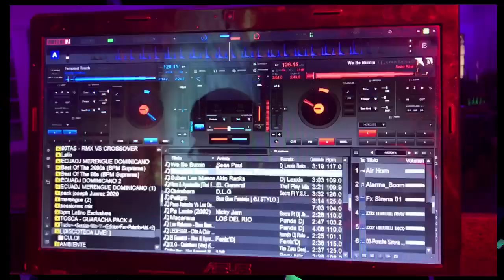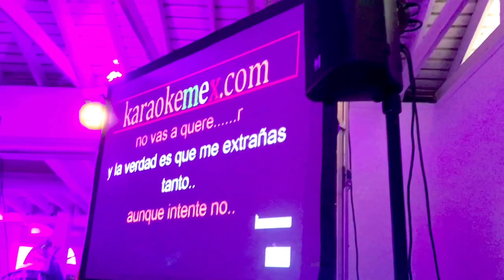DJ GIG | Birthday Party | Miami Florida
This Gig is our First GiG 2021. We had a great time with everybody.
The party was awesome and full of fun.

Thank you everyone. Please continue supporting our YouTube channel. Thank you.